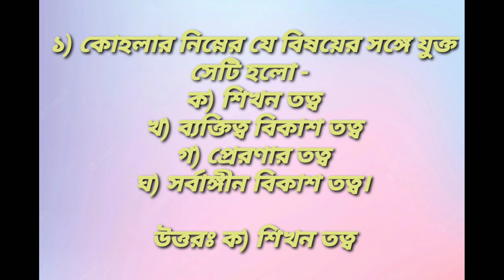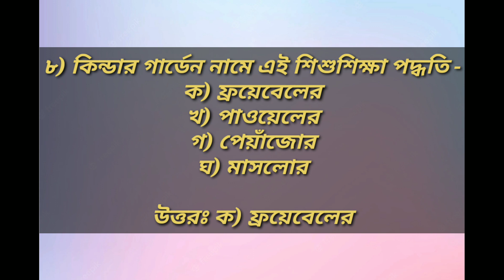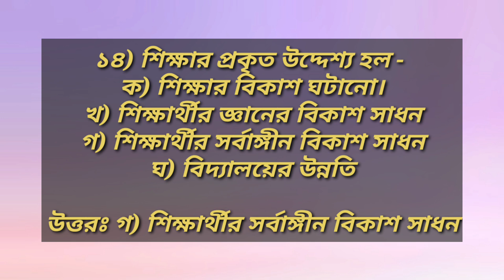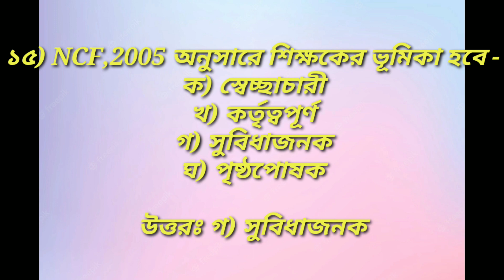প্রাইমারি টেট পরীক্ষার জন্য Child Psychology and Pedagogy থেকে গুরুত্বপূর্ণ প্রশ্নোত্তর।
প্রাইমারি টেট পরীক্ষার জন্য শিশু শিক্ষা ও মনস্তত্ব থেকে গুরুত্বপূর্ণ প্রশ্নোত্তর।টেট পরীক্ষায় আর উপর 30 নম্বরের আসবে।কয়েকটি পর্বে সকল প্রশ্নোত্তর আলোচনা করা হবে।